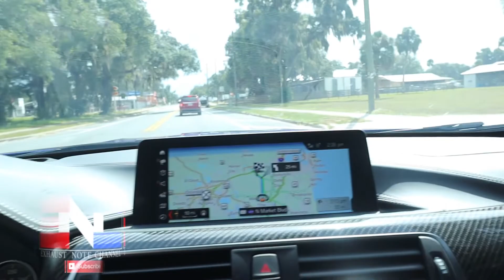COPS FOLLOW US FOR 10 MILES ON DRIVE FLORIDA 8! WE SEE THE NEW PORSCHE SPEEDSTER IN MIAMI BLUE!